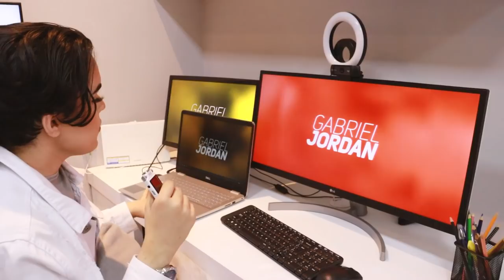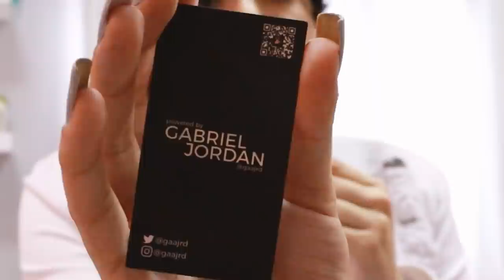TOUR PELO MEU QUARTO DOS SONHOS! ✨🏠 (pós-reforma e redecorado!)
Oi! No vídeo de hoje, mostro para vocês meu quarto NOVINHO EM FOLHA! Assim como vocês acompanharam, passei por uma jornada e tanto reformando, renovando e redecorando o meu quarto para ele ficar com a minha cara e do jeitinho que eu sempre quis. Finalmente o tour pelo meu quarto está entre nós e vamos fechar com chave de ouro esse ciclo! Espero que gostem! 💖

💅🏻 ESMALTE USADO:
esmalte cinza que eu mesmo fiz (misturei branco e preto da impala)
As Mil Purpurinas Risqué
Verniz Extra Brilho Impala

📦 ENVIE-ME ALGO:
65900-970